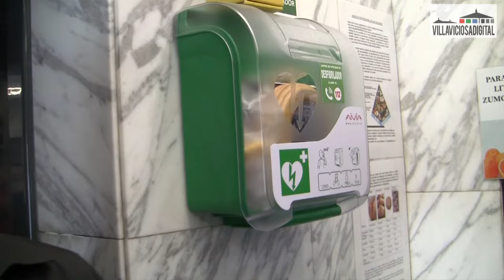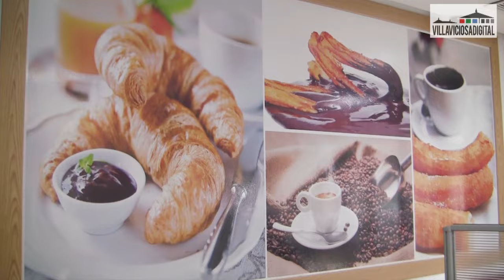Cafetería churrería La Parada, el ágora de Villaviciosa de Odón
Este establecimiento hostelero villaodonense se ha convertido a lo largo de los años en el centro social del municipio, el punto de encuentro en el que personas de todas las edades, razas, e ideologías comparten momentos de vida tomando productos de primera calidad.
El periodista musical, jubilado de Radio Nacional de España, José Miguel López, es el guía en un 'tour' por La Parada junto a clientes y propietarios.

Autor: Alejandro Revilla Canora.